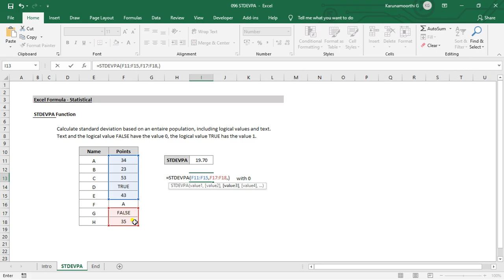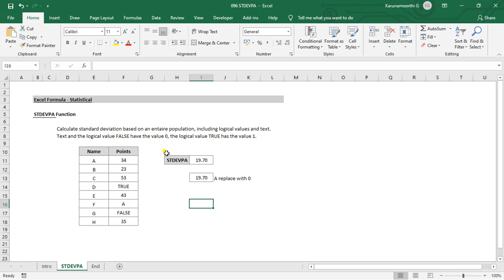Excel STDEVPA Function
MS Excel - STDEVPA function.

Function : STDEVPA.

Keep Learnings.